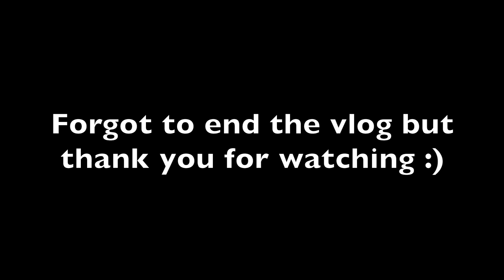PUBLIC TRUTH OR DARE + POPPING A PIMPLE ON CAMERA! 😂 - TEEN MUM VLOG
Chloe and I play a not so intense game of truth or dare while on our daily walk and I pop a pimple right in front of the camera! I also do a mini target and city beach haul, which is my favourite part 😉

FAQ
How old are you - 17
Daughter’s name/age - Ava 8m (DOB August 20 2017)
What do you film with - Canon Powershot G7X Mark II
What do you edit with - iMovie on MacBook
Are you in school - yes, for 2 hours a week